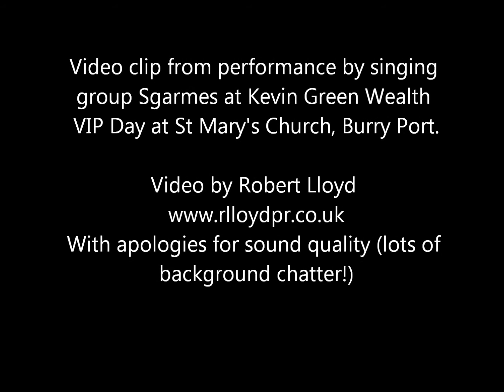Sgarmes performing Chattanooga Choo Choo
Aberystwyth-based singing group Sgarmes performing at Kevin Green Wealth VIP Day at St Mary's Church, Burry Port on Saturday, May 24, 2014. Apologies for the sound quality; it doesn't do them justice! Too much background chatter.